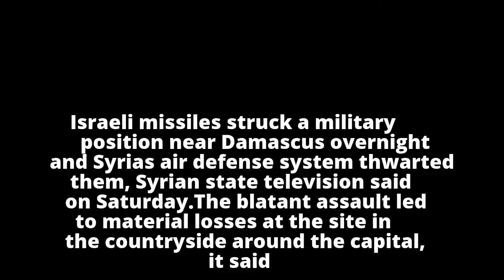Syrian TV confirms Israeli strike on base near Damascus